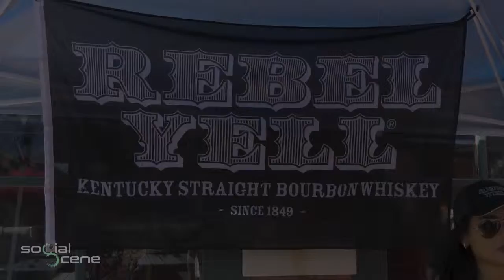2018 Indianapolis I Heart Bourbon Tasting Festival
Bourbon lovers we are back in our 6th year with a special bourbon event to overwhelm your palate and overjoy your taste buds!

30+ bourbons will be on display and available to try!

Take a look at some of the best local whiskey brands in Indy!

Saturday September 15th, from 12-3pm you will enjoy the fine tastes of several bourbons (10 tasting tickets and additional available for purchase with 100% going to charity), 1 full whiskey drink, giveaways and raffles, and entertainment!

Check out who is going on Facebook.

Get Paid For Bringing Your Friends